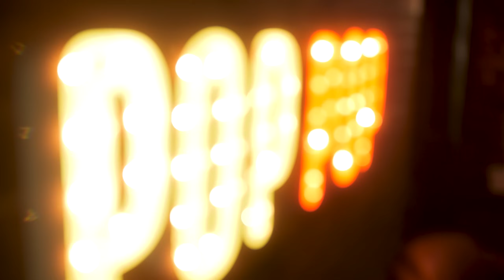1,000 Tootsie Rolls | Popcorn Culture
Ben and J discuss: Hokie football, celebrating Luke’s 6th birthday, arcades, sneaking out, junk food, tungsten, money catcher machine strategy, explaining sleight of hand to a 6 year old and fireworks.

Tungsten Cubes

Alternate Titles:
Big Ink
Secretly Good at Skeeball
Real Magic is Just Lying

Chapters:
00:00 - Cold Open
00:38 - Intro, Ben’s Mental Health Improvement
18:20 - Chuck E. Cheese (and Other Tangents)